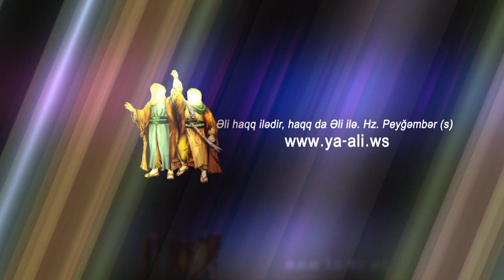Furugi aga | استاد فروغی | Imam Qulu Turkun ehvalati